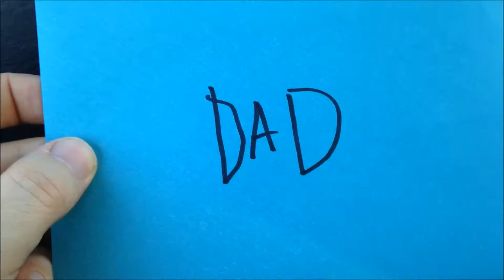Father's Day 2014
So much fun hanging out with my dad. Hope you guys had a great Father's Day too!!

I make new videos daily. 3P ET / 12P PT

- Marconi